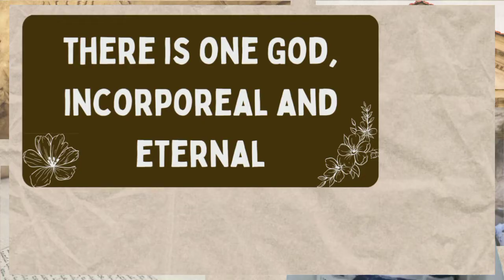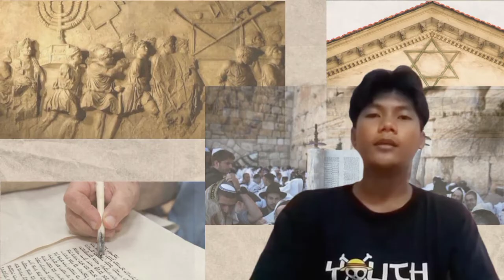JUDAISM ROUSSEAU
Learning is fun. Teaching strategy must include dynamism on the part of the teacher that giving life to what you teach matters. What is the use of educating the mind if we do not educate the heart? Six sections of Humanities and Social Sciences will present their way of understanding and appreciating our subject on Introduction to the World Religions and Belief Systems.